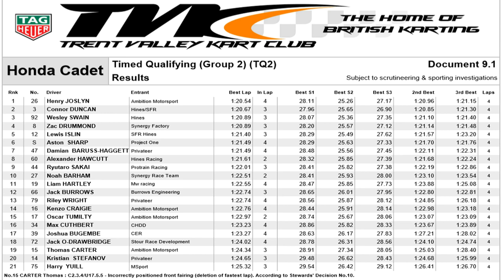20191102 TVKC PFI Autumn Cup Rd3 HONDA CADET TIMED QUALIFYING 酒井龍太郎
2019年11月2日、PFInternational で行われた TVKC PFI Autumn Cup Rd.3 HONDA CADET TIMED QUALIFYINGの模様です。

1 JOSLYN Henry Ambition Motorsport
2 USAKOVS Gustavs Project One Racing
3 DUNCAN Connor Hines/SFR
4 GRAHAM Jenson Synergy Racing
5 SWAIN Wesley Hines
6 HITTER Macie Synergy Factory
7 DRUMMOND Zac Synergy Factory
8 MARGINEAN Ian Privateer
9 ISLIN Lewis SFR Hines
10 BEARMAN Thomas Privateer
11 SHARP Aston Project One
12 MORTENSEN Sonny Project One
13 BARUSS-HAGGETT Damian Privateer
14 BICK Bradlee Cutting Edge Racing
15 HAWCUTT Alexander Hines Racing
16 RAEBURN Ben Project One East Anglia
17 SAKAI Ryutaro Protrain Racing
18 CAMP Joshua CHDD
19 BARHAM Noah Synergy Race Team
20 BOCOCK Oliver MW Racing
21 HARTLEY Liam Mw racing
22 HEYWOOD Reg CHDD
23 BURROWS Jack Burrows Engineering
24 THURLOW Mason Privateer
25 WRIGHT Riley Privateer
26 HARFIELD Tommy Ambition Motorsport
27 CRAIGIE Kenzo Ambition Motorsport
28 OSULLIVAN Oscar Project One
29 TUMILTY Oscar Ambition Motorsport
30 CLARK Hayden Privateer
31 CUTHBERT Max CHDD
32 GHOSH Callum CER
33 BUGEMBE Joshua CER
34 MAJAUSKIS Aras Hines/SFR
35 O-DRAWBRIDGE Jack Stour Race Development
36 PAREJO Marley Privateer
37 CARTER Thomas Ambition Motorsport
38 ELEY Zachary Privateer
39 STEFANOV Kristian Privateer
40 YUILL Harry MSport
 JUNGLING Timo Hines Racing
 JUNGLING Ralf Hines Racing
44 LEWIS Sam Evolve Racing
45 CARTER Harry Privateer
46 EVANS Craig Privateer
47 DAVIES Benedict DHR
48 GARLICK Luke JPM
49 MCKEE Finlay S8 Racing
 GUINCHARD Daniel Privateer
 PHILLIPS Oliver MLR